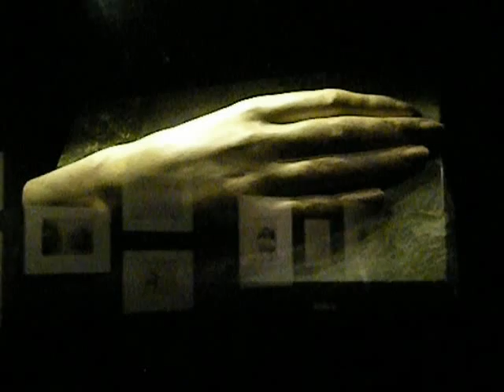HIS MISTRESS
The Victor Hugo museum is at 6, place des Vosges in the Marais section of Paris, France.  Admission is five euros.  There are apartments to visit, a permanent collection, and temporary shows.

Victor Hugo's wife and children often shared their lives with his lady love for 50 years.  In various residences in Paris or during his exile in Guernsey, she was either in their home or right nearby.